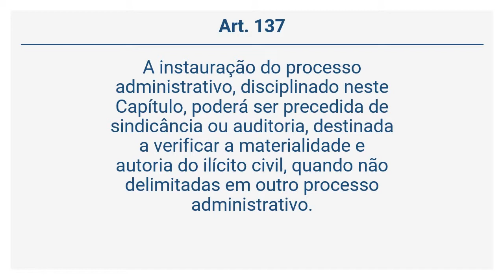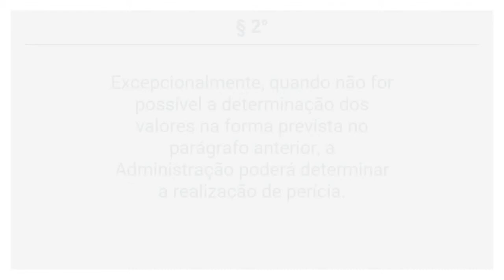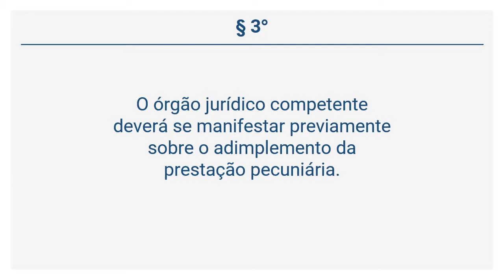Lei 12.209/11 - DO PROCESSO DE REPARAÇÃO DE DANOS (Art. 136 a 140)